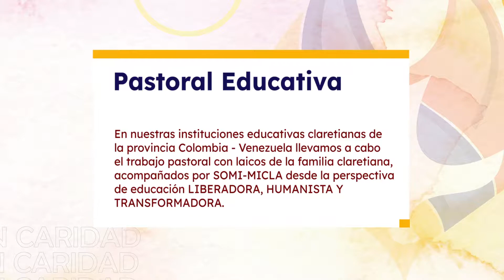INSITUCIONES EDUCATIVAS CLARETIANAS COL VEN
En nuestras instituciones educativas claretianas de la provincia Colombia - Venezuela llevamos a cabo el trabajo pastoral con laicos de la familia claretiana, acompañados por SOMI-MICLA desde la perspectiva de educación LIBERADORA, HUMANISTA Y TRANSFORMADORA.

Instituciones:
- Colegio San Antonio María Claret de Cali
- Fundación Educativa Uniclaretiana
- Colegio Claretiano Santa Dorotea
- Fundación Hogares Claret
- Colegio Claret Alto Hatillo
- Jardín Parroquial del Corazón de María
- Colegio Claret de Maracaibo